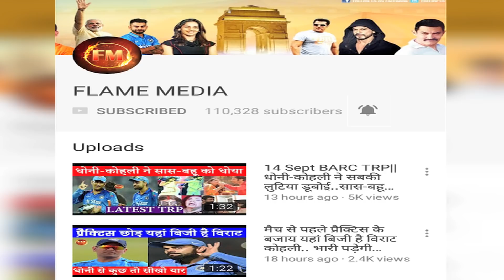कुलदीप यादव ने धोनी के लिए इतनी बड़ी बात.. उनके बगैर खेलना नामुमकिन